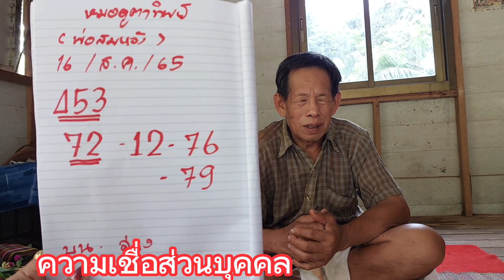หมอหวังตาทิพย์ ปล่อยบ่มีกั๊ก16/8/65